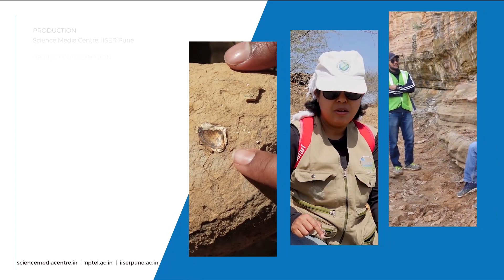Course Intro Video: 'Evolution of the Earth and Life' by Devapriya Chattopadhyay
This course is being run by IISER Pune in association with NPTEL. This intro video was recorded and edited by the Science Media Centre, IISER Pune.